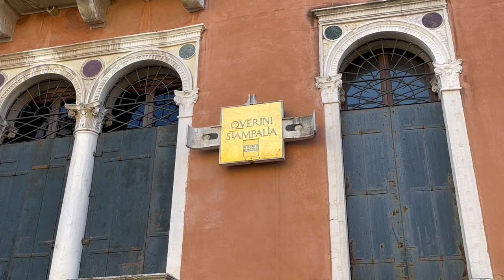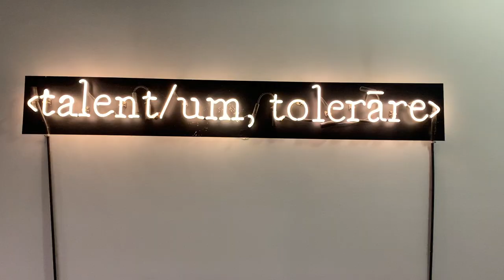Giovanni Querini Stampalia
Con i suoi 150 anni è una tra le fondazioni più antiche in Italia, nata per volontà di un veneziano che si può definire senza ombra di dubbio lungimirante e illuminato, nonché un pioniere di quello che oggi si definisce il “welfare”. È la Fondazione Querini Stampalia, un raro esempio di casa trasformata in biblioteca e museo per testamento del conte Giovanni Querini Stampalia, un patrimonio di storia, cultura e apertura mentale che viene portato avanti con dedizione da chi la gestisce. Case, terreni, oggetti d’arte, collezioni, arredi, monete, stampe: Giovanni Querini, ultimo discendente della sua casata, alla sua morte, nel 1869, lasciò tutto alla città e ai suoi abitanti perché qui trovassero un luogo confortevole dove studiare e ritrovarsi per parlare di scienza e di cultura.